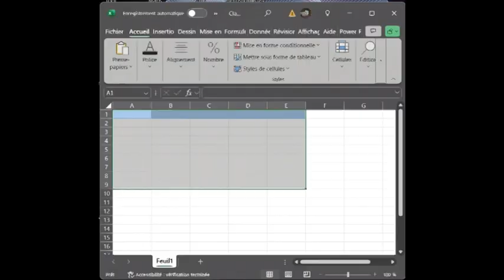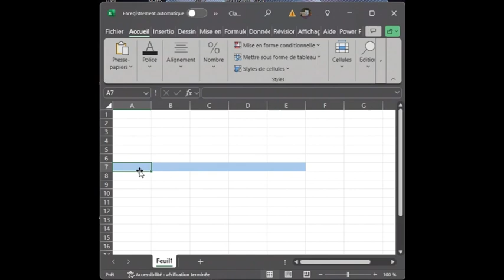La Nivéole Augisoise - Laurent VEYAN artisan Aisne - France